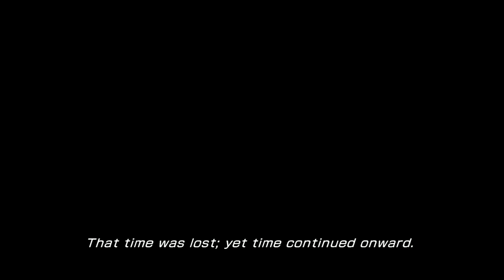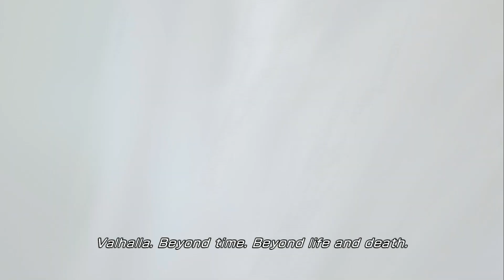Final Fantasy XIII-2 in 2023 (REVIEW) With the lunatic known as OCG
Here is my hilarious review for FINAL FANTASY XIII-2 (13-2) featuring wonderful commentary by yours truly
O.C.G

If you would like to help the channel AND get access to EXCLUSIVE content then go here, commoner!

Written, Edited & Performed by Joseph Helsing

UPDATE: We are now part of the DESTRUCTIVE GAMING NETWORK

SOCIAL MEDIA...THINGS

Special thanks to my BELOVED PATREONS:

1. Ein Besseres Morgen